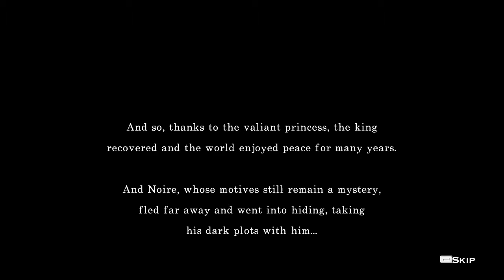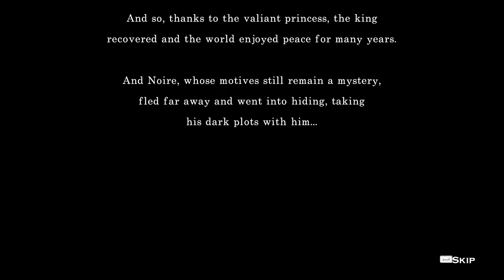Half Minute Hero [PC] - Part 25 - In a Blink!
Half Minute Hero, or 30 Hero, or Yusha 30, is a grinding-style RPG where the protagonist has to defeat an evil lord in 30 seconds, as the latter is casting a spell that will doom the world. Through the help of the Goddess of Time, the hero can reset time back in order to have more time to prepare for the big battle against the evil lords.

The game was initially available for the Playstation Portable and latter for the Xbox360 as the "Super Mega Neo Climax" version. In 2012, the game was released also for the PC under the "Super Mega Neo Climax Ultimate Boy" version.